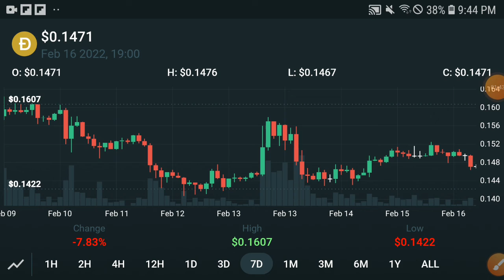Dogecoin Big Prediction || Dogecoin Price Prediction! Doge Today Update